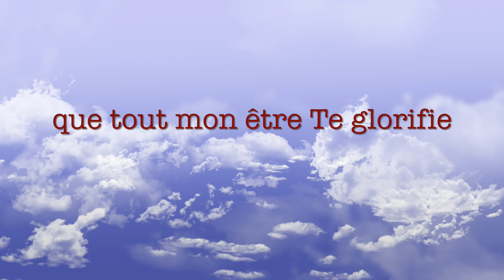Prosterné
Smiley Trey